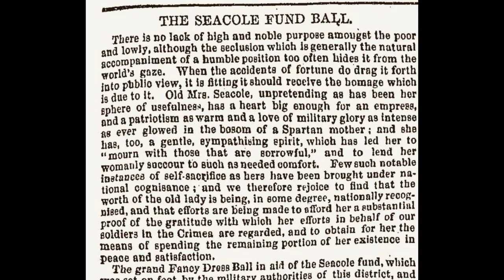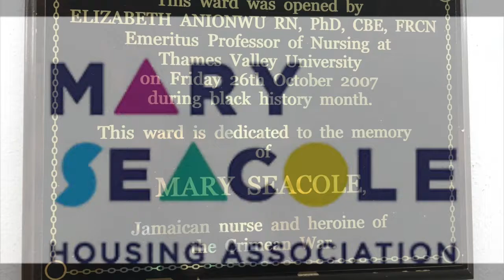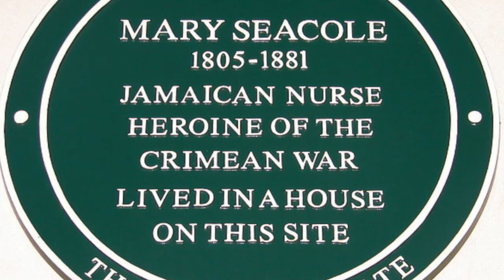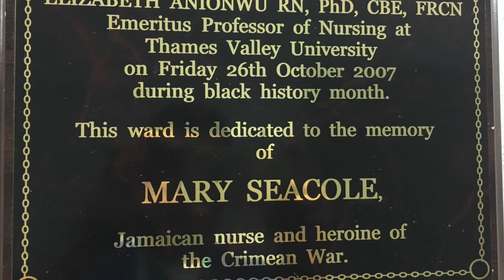Mary Seacole's Statue, St Thomas's Hospital, London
In 2016, following a thirteen-year campaign, a statue commemorating Mary Seacole was unveiled outside St Thomas's Hospital in London. Today, there is a great deal of discussion about taking statues down. In this video, I ask why we want still to put them up.